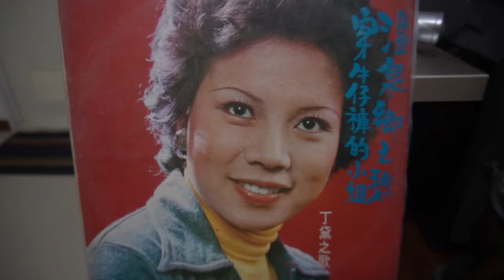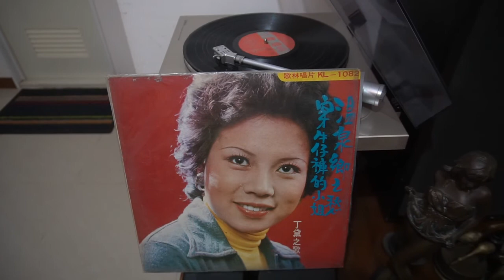♩♪ 望月寄相思🎤丁黛♪♫ 台語好歌 聲 ♪♩♬♪♩♫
✍️作詞：徐品榮 🎼作曲：周宜新 💃🕺💃🕺
🌺發行/ 歌林唱片KL1082 🎻🎷🎺🎸🥁
🎵歌詞 見 fb 台語音樂 匣卡帶 黑膠CD 交流 留言處